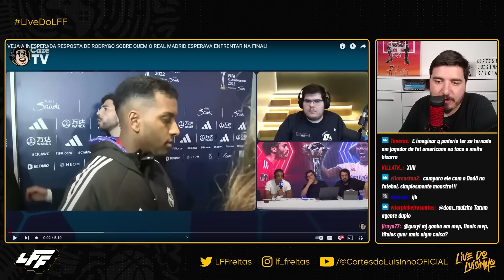LUISINHO DÁ A SUA OPINIÃO SOBRE A ELIMINAÇÃO DO FLAMENGO NO MUNDIAL DE CLUBES DA FIFA